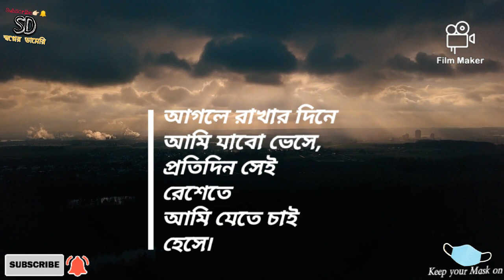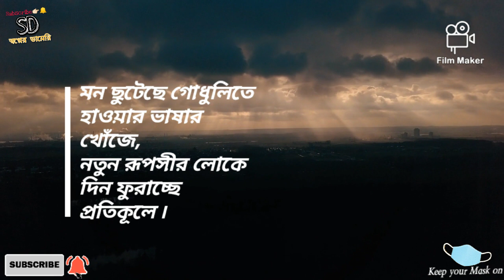Howar Bhasha ৷ Bengali Poem৷ Sopner Diary৷ কলমে এবং কন্ঠে- পান্হ দাস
হাওয়ার ভাষা ৷
কলমে এবং কন্ঠে- পান্হ দাস ৷
স্বপ্নের ডায়েরি ৷
Howar Bhasha ৷
Penned & Voice - Pantha Das ৷
Sopner Diary ৷
Editing & Mixing - Pantha Das

Original Version-
Song: Chhod Diya
Singer: Arijit Singh
Composer: Kanika Kapoor
Lyricist: Shabbir Ahmed
Song programmed by : Shadab Rayeen

Unplugged Version-
Song: Chhod Diya (Unplugged)
Singer: Kanika Kapoor
Composer: Kanika Kapoor
Lyricist: Shabbir Ahmed